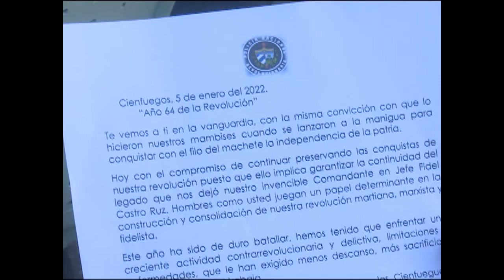Reconoció Cienfuegos a los miembros de la Policía Nacional Revolucionaria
A nombre del pueblo cienfueguero se realizó el agasajo a quienes integran las filas de la Policía Nacional Revolucionaria en el aniversario 63 de su creación.